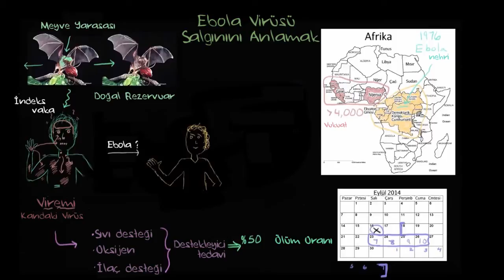Ebola Salgınını Anlayalım (Sağlık ve Tıp)